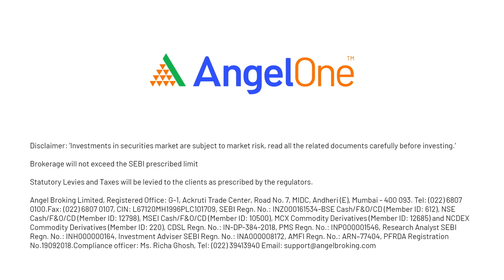C. E. Info System IPO Review | MapMyIndia IPO - Apply or Avoid?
In this video, we are giving information about C E Infi System IPO. get to know about IPO size, price, date, company fundamentals, company details & much more before applying for IPO.